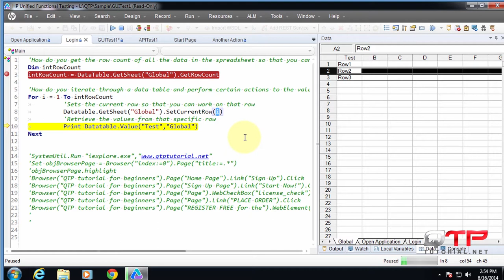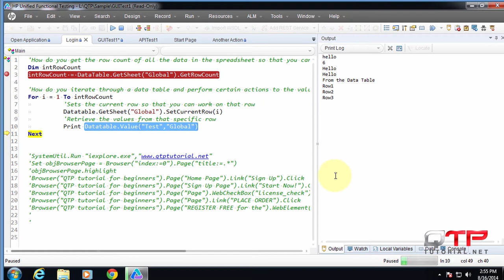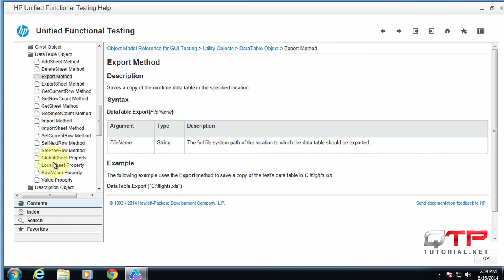QTP tutorial 1.42-Getting started with UFT-DataTable 2(Automation Testing)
is an industry leading website in helping individuals to become Automation Specialists with QuickTest Professional. This site teaches VBscript, QTP, Computer Basics, Automation Strategies, fundamentals of QA and much more for all levels. QTPtutorial.net provides most of it's content for free so that anyone can learn automation skills. Whether you are an expert or just starting, these QTP tutorials will make you an expert in the field.